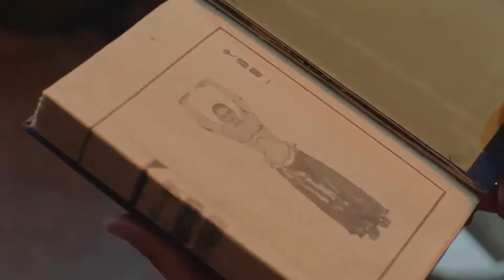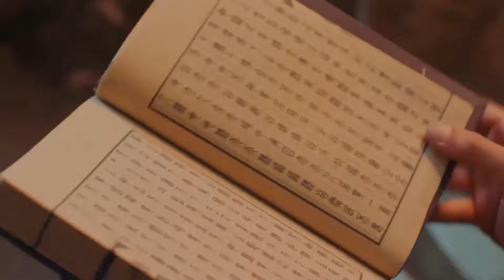Tình Yêu Vượt Thời Gian - Phần 8 | Lý Hoành Nghị - Triệu Lộ Tư | THANH NANG TRUYỆN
✤ Đạo diễn: Hồ Trữ Tỉ, Ngụy Kiệt
✤ Diễn viên: Triệu Lộ Tư, Lý Hoành Nghị, Trương Tư Phàm
✤ THANH NANG TRUYỆN kể về chàng trai trẻ Mộc Tinh Trần (Lý Hoành Nghị) xuất thân từ tộc Thần Mộc – một tộc nhân đã có lịch sử nhiều đời nghiên cứu y thuật. Một lần Mộc Tinh Trần cứu được con gái của gia đình có truyền thống y dược - Diệp Vân Thường (Triệu Lộ Tư). Vì hoàng tộc tranh đấu mà Mộc Tinh Trần đã cùng Diệp Vân Thường đến thời loạn thế dân quốc. Tại đây, họ gặp phải một dịch bệnh hiếm thấy.  Mộc Tinh Trần dựa vào Thanh Nang thuật cứu mọi người. Trải qua muôn vàn thử thách, cuối cùng anh trở thành một y tôn, sau đó từ bỏ vương vị, cùng người mình yêu đi du ngoạn thế gian, cứu thế cứu đời.